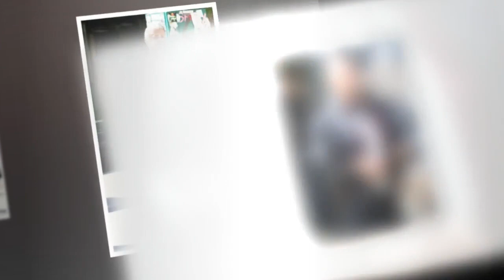Sylvester Stallone : nouvelles révélations sur les raisons de son divorce